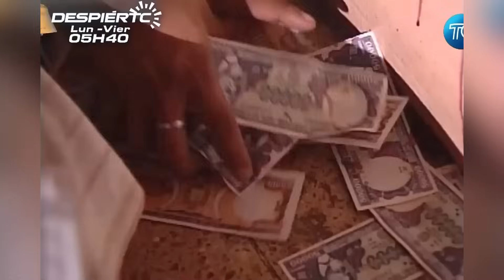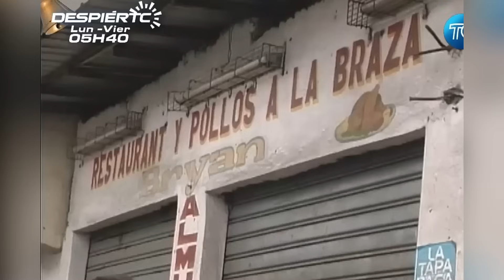Archivos del Destino - Decepcionada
Presenta dramatizaciones de diversos casos donde los deseos más oscuros y negativos de algunas personas terminaron por dañar el destino de muchas otras, intercaladas con una narración y un análisis sobre lo ocurrido.